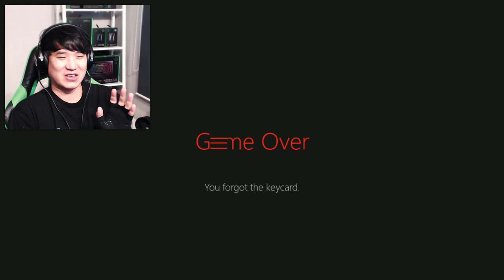쏘우 같은 프레디?! | 더 리턴 투 프레디 5: 부활 - 파트1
오 독톡해. 쫄링쫄링!